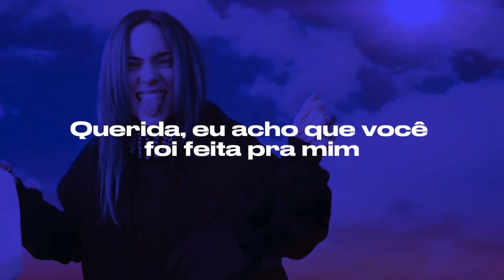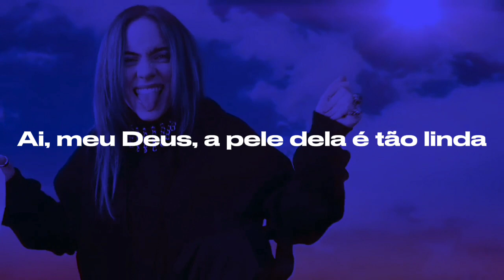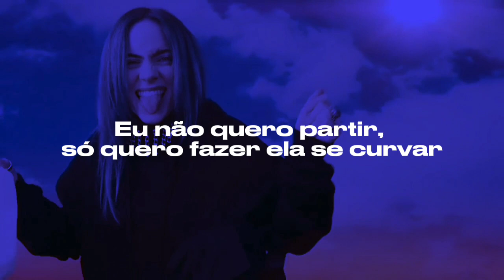LUNCH — Billie Eilish tradução/legenda PT-BR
lunch billie eilish traducao legendado